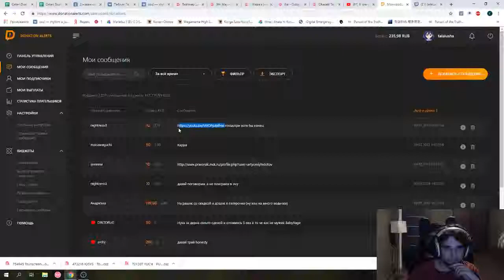Талала смотрит как Lev4ik ставит 400 рр [Talala Osu! Moments]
Stream 09/05/2019